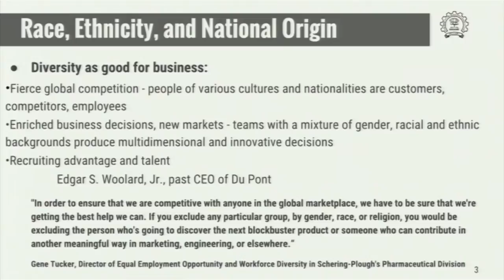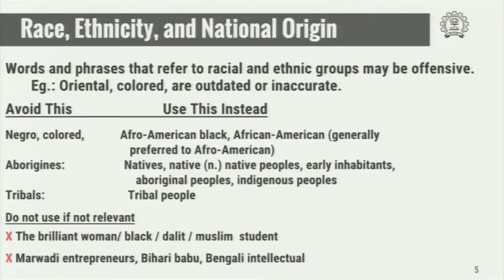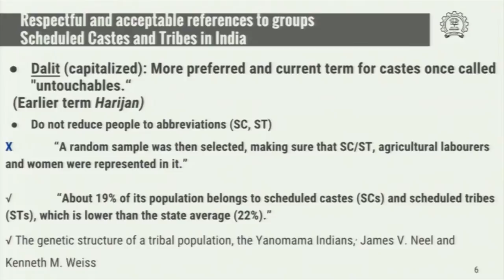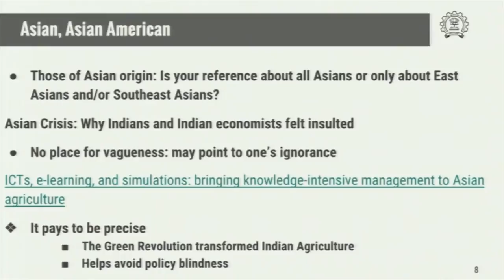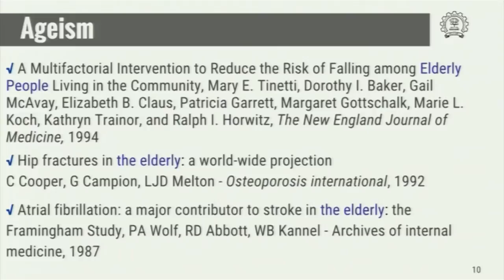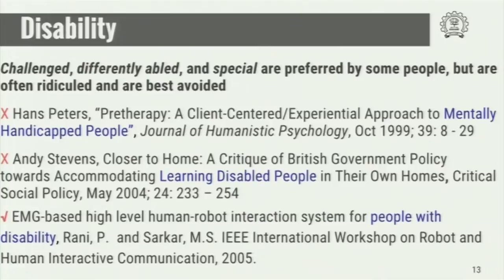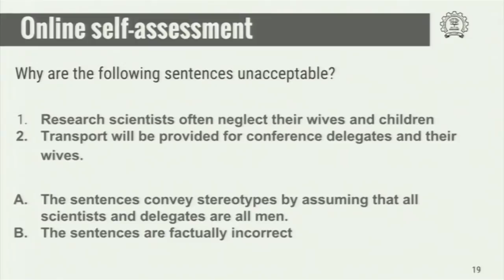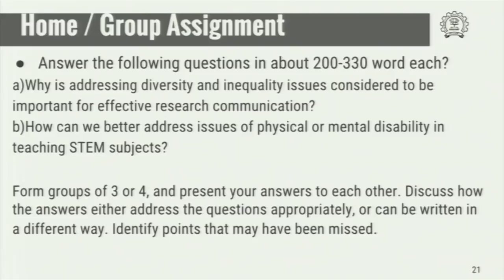TC C S13 Best Practices in Academic and Workplace Communication Ethnicity Age and Disability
This is 13th session of Technical Communication workshop arranged for Coordinators. It was delivered by Prof. D. Parthasarathy from IIT Bombay.

In this session he talked about Gender and Diversity Issues in STEM Communication, He also talked about Race, Ethnicity, and National origin.